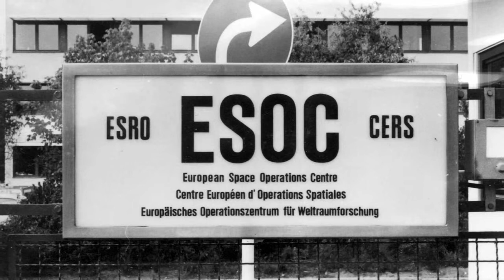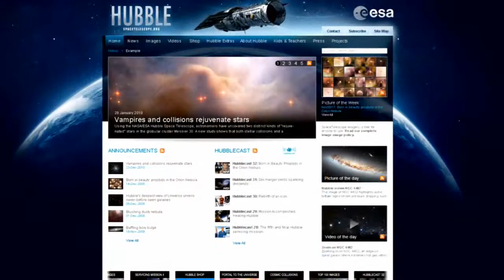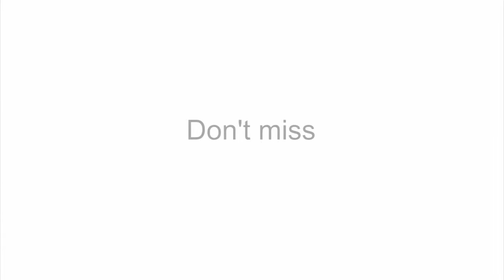Hubblecast 35: The stuff of legend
Gearing up for the 20th anniversary of the legendary space observatory, Dr. J takes a look at the story of the NASA/ESA Hubble Space Telescope. Born of an ambitious idea, it took decades for Hubble to become a reality. The project was complex and often faced huge setbacks but, ultimately, the powerful telescope took to the skies aboard the Space Shuttle Discovery on 24 April 1990.

Look back through the decades with this – the first of two special Hubble 20th anniversary Hubblecasts.

Credit:
ESA/Hubble
Visual design & Editing: Martin Kornmesser
Animations: Martin Kornmesser
Web Technical Support: Lars Holm Nielsen & Raquel Yumi Shida
Written by: Colleen Sharkey
Presented by: Dr Joe Liske (Dr J)
Narration: Gaitee Hussain
Select still images: NASA, ESA, NASA/JPL-Caltech and Hermann-Oberth-Raumfahrt-Museum e.V.
Select video footage: NASA
Directed by: Colleen Sharkey
Executive producer: Lars Lindberg Christensen
Acknowledgement: Davide De Martin